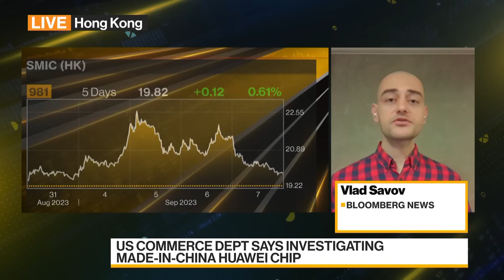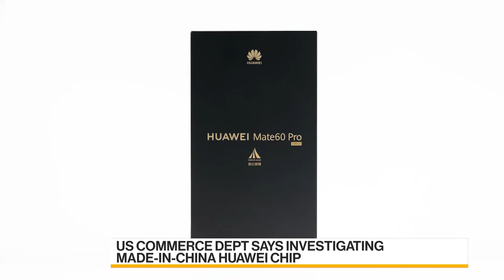Huawei’s High-Tech Phone Chip Surprise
Huawei’s release of a mobile phone utilizing technology the US has sought to keep out of Beijing’s hands has set off alarm bells this week in Washington. Huawei’s Mate60 Pro is powered by a new 7-nanometer processor that was fabricated in China by SMIC. Vlad Savov reports on Bloomberg Television.